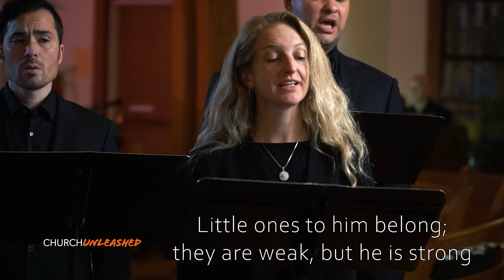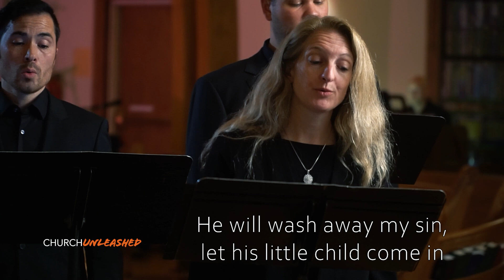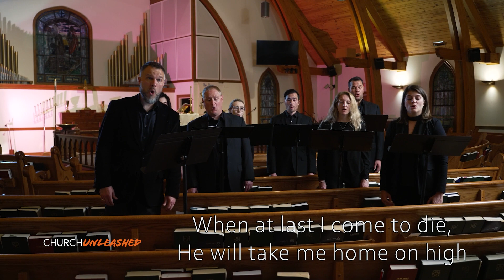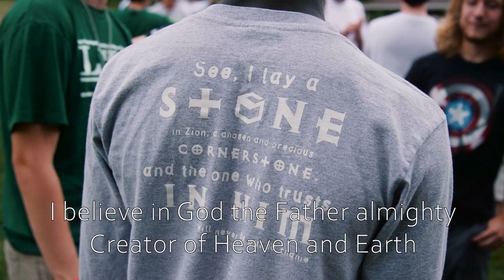Sunday Service - September 24th, 2023 Church Unleashed